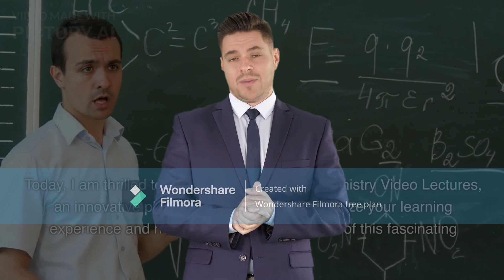Chemistry Introduction || Introduction Class|Lecture 1||Artificial intelligence